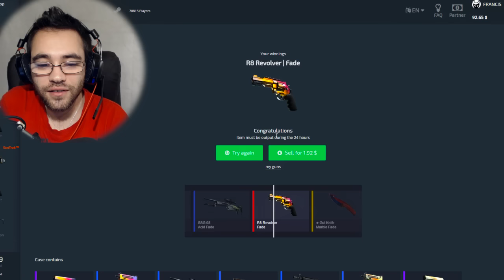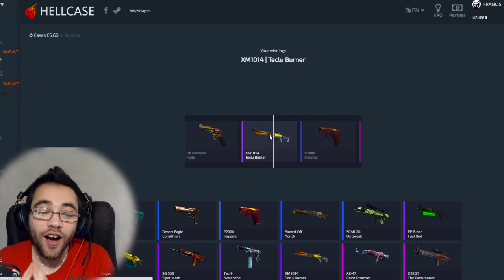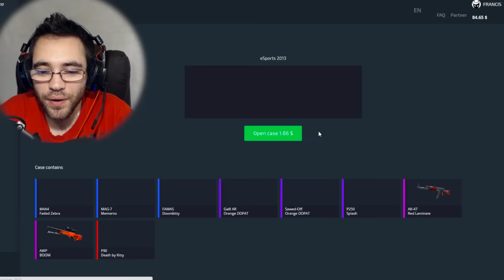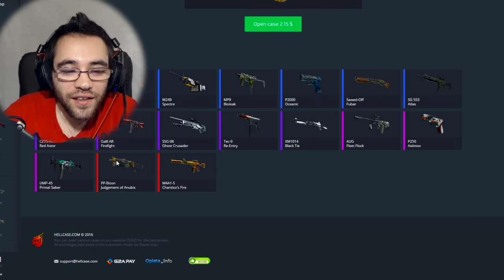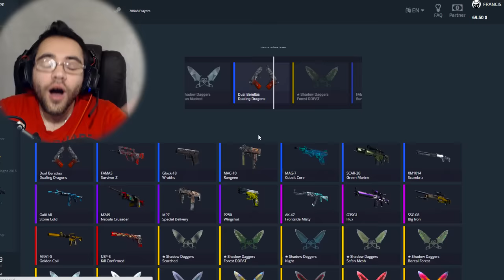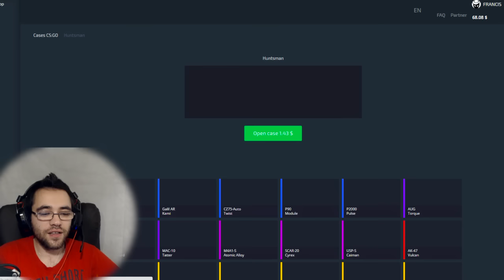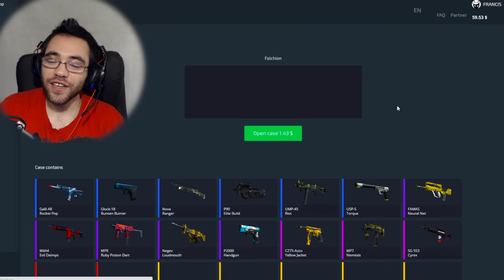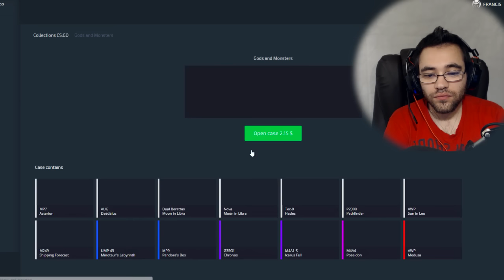AH SI J'ETAIS RICHE ... CS GO CASE OPENING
Je tente ma chance sur cs go case opening fr
cette vidéo est en partenariat avec le site hellcase